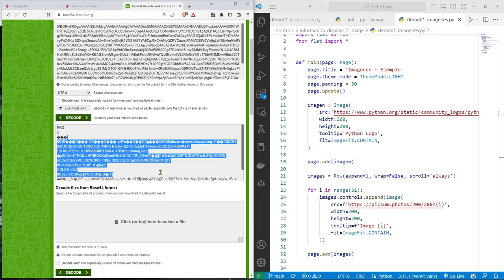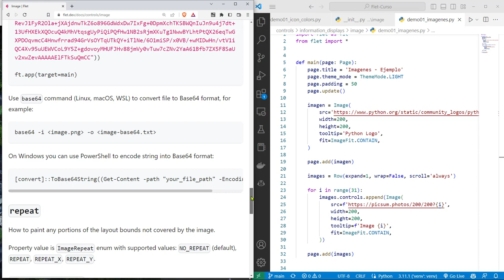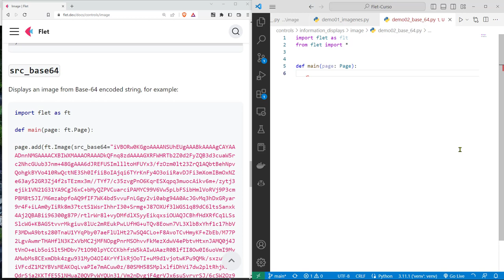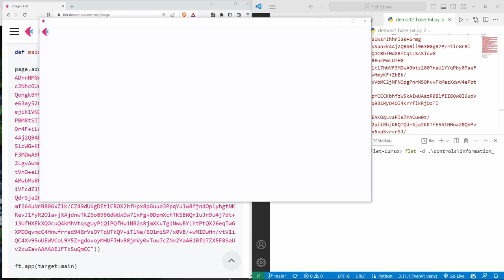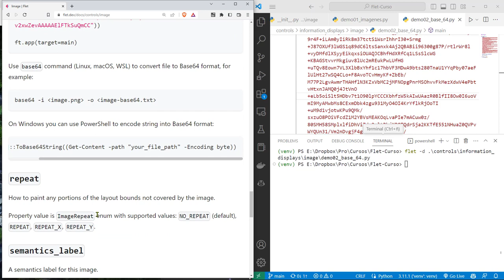Flet Curso: 147 Mostrar una Imagen Desde una Representación en Formato Base64 en un Componente Image